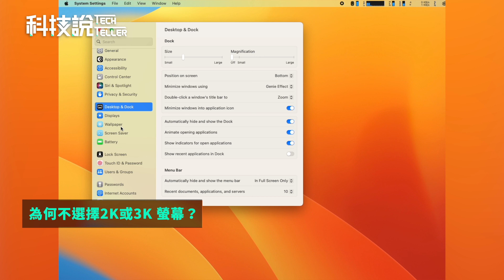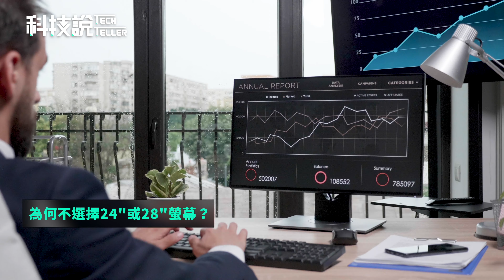【科技說】MacBook 外接"雙"螢幕的最佳選擇!?｜4K、144Hz、60Hz｜Mac知識｜三分鐘說科技EP11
MacBook Pro外接螢幕挑選指南！

【開箱評測】迄今為止soundcore最強降噪真無線藍牙耳機｜Liberty 4 NC｜首款支援Google Fast Pair